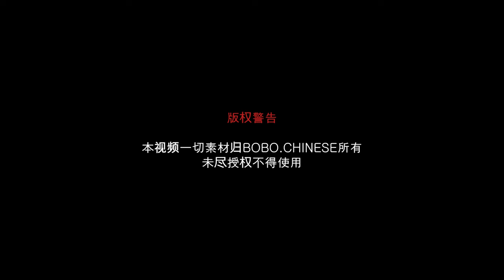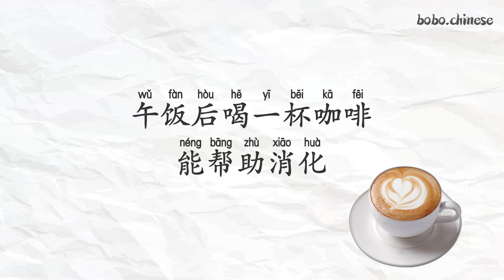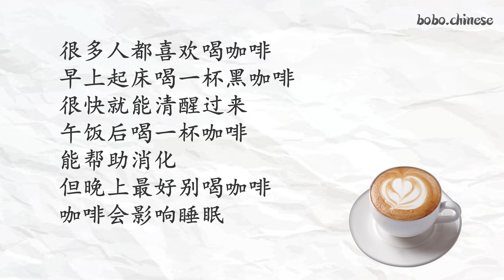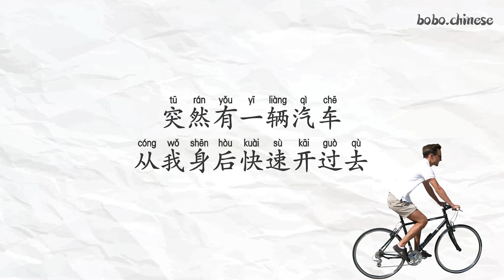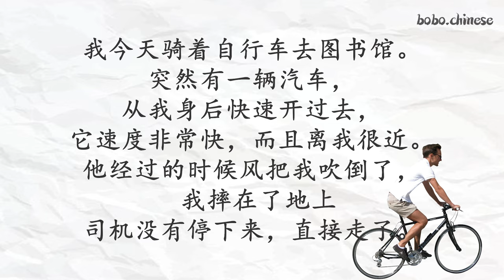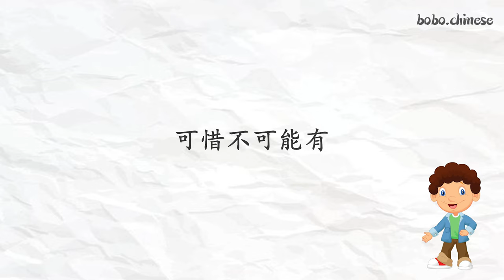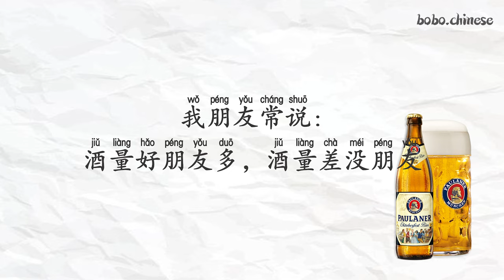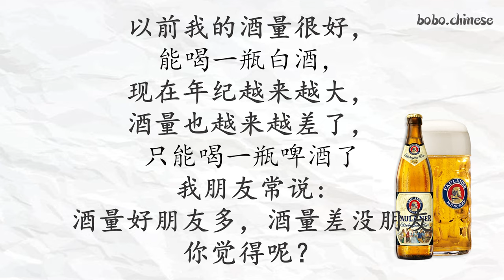合集 季节~酒量 汉语 阅读 练习 Chinese reading practice 中国語の読書 Chinesische Lektüre#Kinesisk läsning